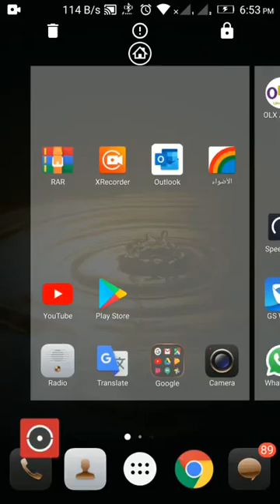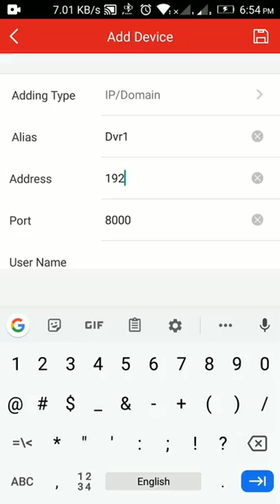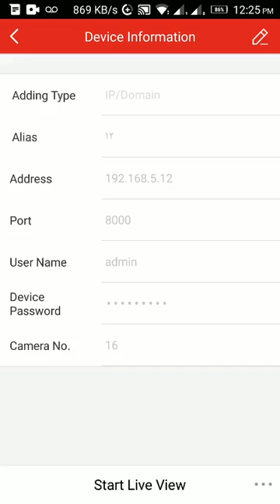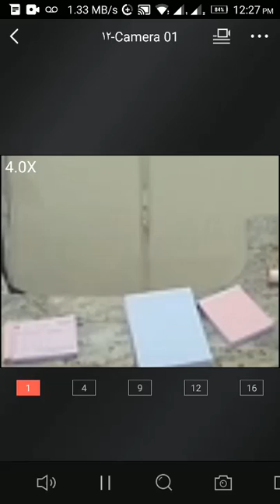شرح كاميرات المراقبة هيك فيجن : 3- برنامج كاميرات المراقبة هيك فيجن Hikvision للموبايل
شرح برنامج هيك فيجن Hikvision للموبايل
Hikvision for android